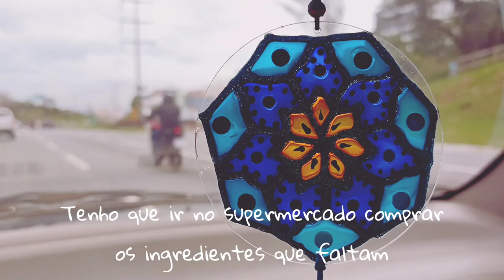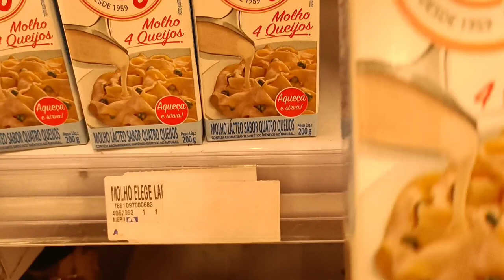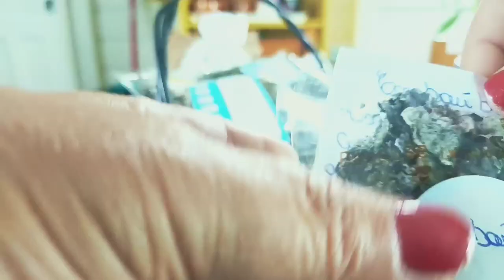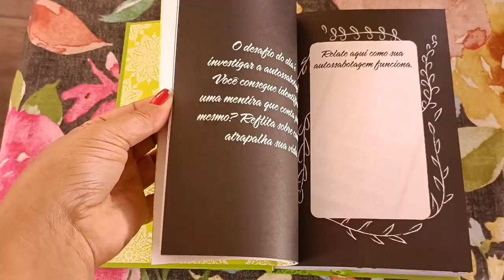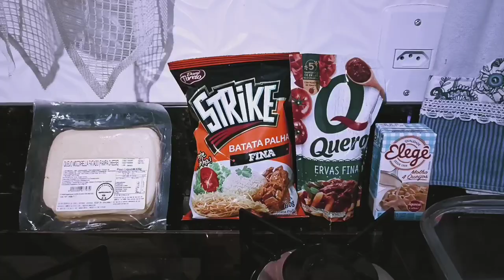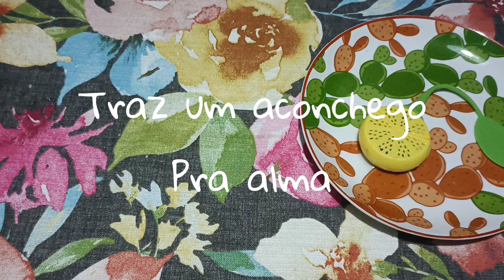Slow Living SiIlent Vlog | EMBRULHANDO PRESENTES, CHÁS E MEMÓRIAS || Daily Vlog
Neste vídeo de Silent Vlog,  mostro minha rotina num dia de semana. : embalando chás, embalando presentes, ida a Florianópolis, fazendo um saboroso suflê de camarão, mudando de rotina, reinventando o meu cotidiano com calma, desacelerando, cura do burnout, preparando o chá. Reinventando o cotidiano. Sul do Brasil.
Como embrulhar presentes.

UTILIZE O CC LEGENDAS DE SEU IDIOMA

Vídeos novos todos os sábado as 8 da manhã